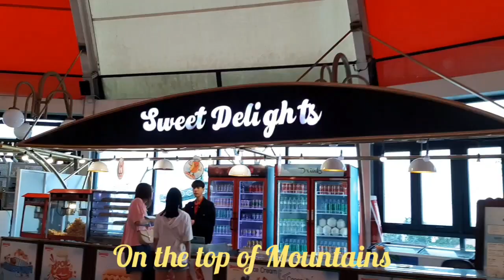บรรยากาศบน บานาฮิว เวียดนามกลาง|on the top of Mountain BanaHills view